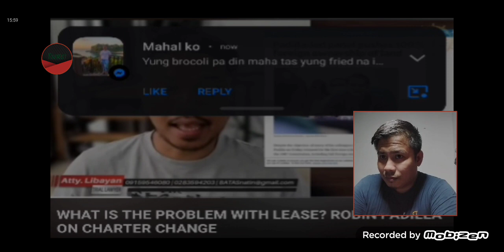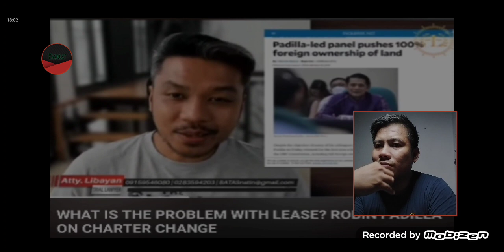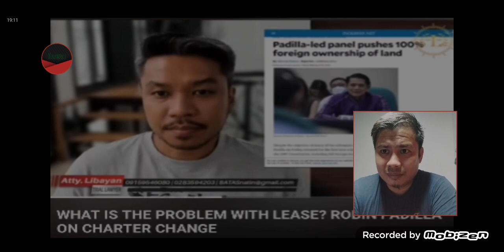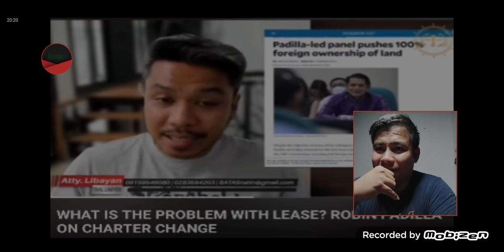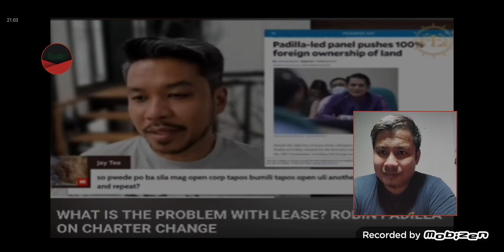Banat by pabor sa pagbebenta ng lupain ng Pilipinas sa mga dayuhan. pansamantala lang naman daw.